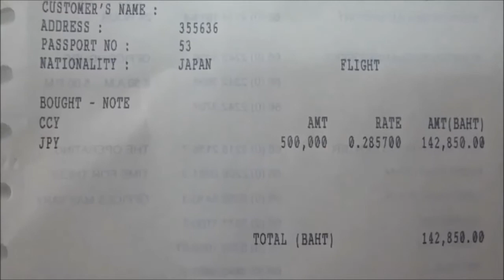名古屋ホストクラブ、ピエロの正月：D1、海外旅行で東南アジア・タイ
Bangkok trip ! 名古屋ホスト「ピエロ」「ジュメイラ」社長の帆純空が2014.01,13に編集。